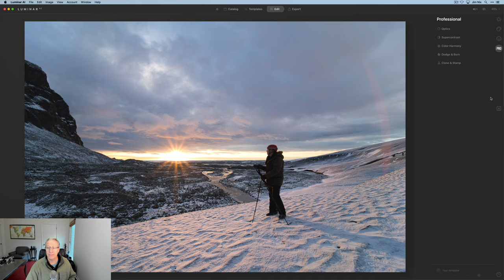Luminar AI Tutorial, ep 9: Professional